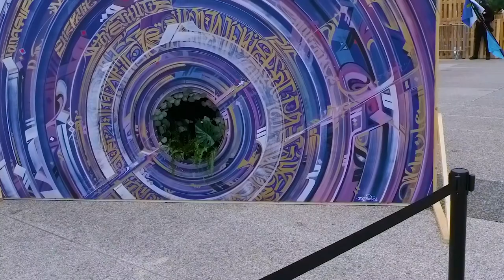Urban Week Paris La Défense, street art - septembre 2022